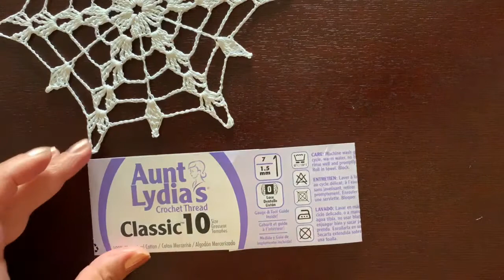Хрустальная снежинка - вязание крючком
Простая в изготовлении, но эффектная снежинка украсит ваш дом на Рождество и Новый Год или послужит милым подарком родным и близким.

Здравствуйте, и добро пожаловать на мой канал где я делюсь своей любовью к созданию красивых вещей со всеми, кто хочет научиться делать симпатичные украшения и подарки используя крючок и немного ниток.

Мой кулинарный канал — короткие,  1-2 минуты видео с проверенными временем рецептами простых, но вкусных и красивых блюд из разных уголков мира:

Мой магазин на Етси:

Нить для вязания, которую я обычно использую или

Клеевой пистолет

Если вы хотите накрахмалить или перекрахмалить свои изделия с помощью жидкого аэрозольного крахмала, я рекомендую этот продукт

В то время как я записываю свои видео используя более тонкие металлические крючки, в реальной жизни я предпочитаю крючки с эргономичными ручками

Как партнер Amazon я зарабатываю на соответствующих покупках.